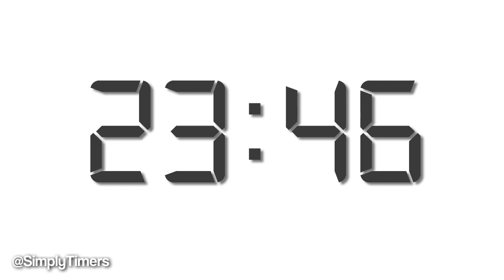25 min simple white digital clock countdown timer for presentations with ending bell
25 minute simple and beautiful digital clock countdown timer with bell, alarm, buzzer at the end. Simple white elegant design, great for presentations.